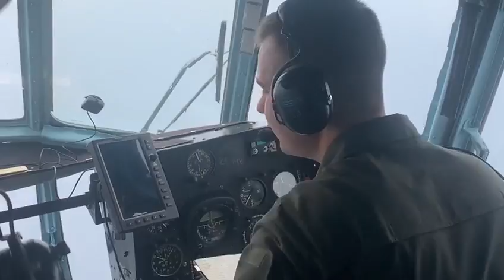А. Аваков: До ліквідації пожежі на Луганщини залучено понад 1000 працівників системи МВС та авіація